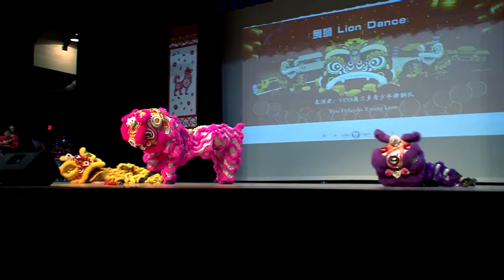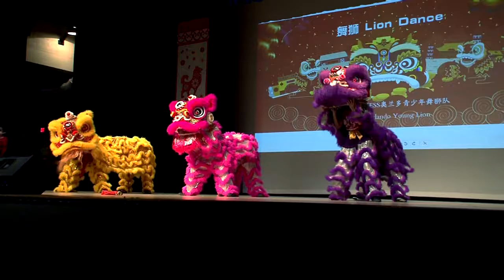舞狮 Lion Dance